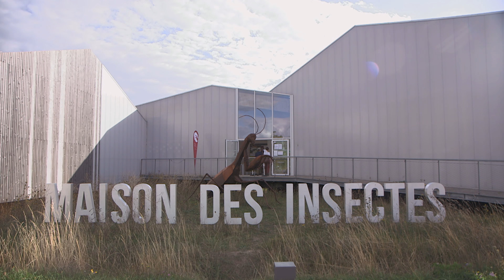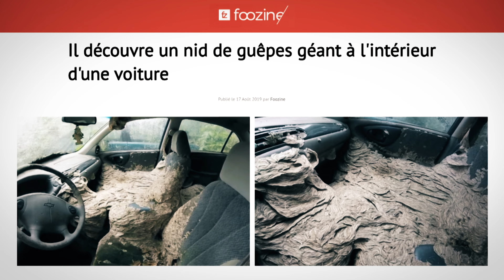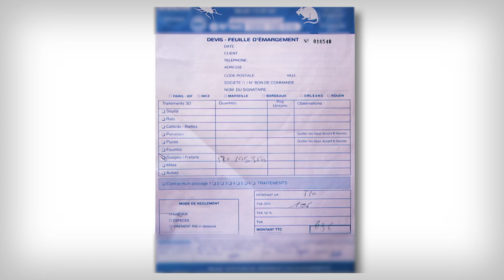Guêpes, c'est l'invasion !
Chacun ses astuces pour éloigner les guêpes de sa terrasse de jardin